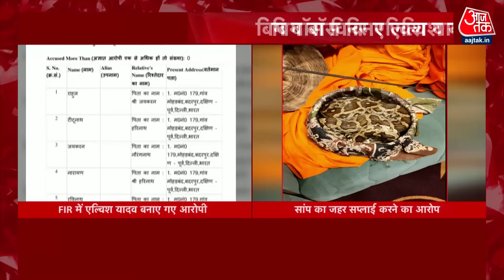FIR Against Elvish Yadav: Noida Police ने रेव पार्टी में मारा छापा, Cobra समेत 9 सांप किए बरामद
नोएडा पुलिस ने एक रेव पार्टी पर छापेमारी के दौरान पांच लोगों को गिरफ्तार किया है। पुलिस ने इस मामले में FIR भी दर्ज की है, और सबसे अहम खबर ये कि गिरफ्तार आरोपियों ने बताया है कि बिग बॉस के विनर एल्विश यादव रेव पार्टी में सांपों की सप्लाई करते थे।